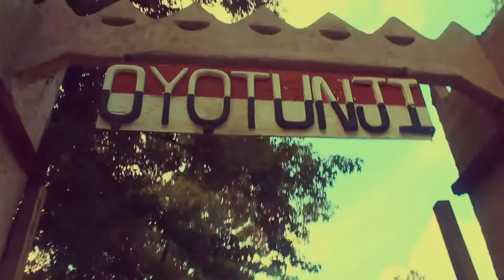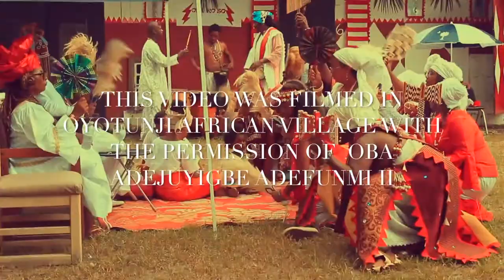Mama Told Me | Perfect ft. Mitch Walker & Yeye Oriyomi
This video was shot and edited by ME. I filmed this during one of my visits to Oyotunji African Kingdom, South Carolina.